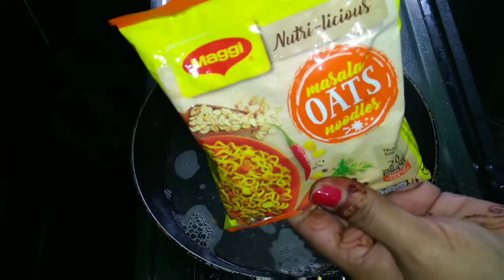మ్యాగీ ఇలా చేసి పెట్టండి పిల్లలు ఎంతో ఇష్టంగా తింటారు/Egg Noodles/snack recipe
Hi,
This is Anusha, welcome to Telugu Ruchulu.
Today am going to introduce a new recipe i.e

"Egg Noodles".
పిల్లలు బాగా ఇష్టపడే స్నాక్ రెసిపీ
చాలా తక్కువ సమయంలో చాలా చక్కగా తయారుచేసుకోవచ్చు

Ingredients:
Eggs 2
Carrot 1
Capsicum 1
Tomato. 1
Onion 1
Bean's
Gchilli  2
Maggi 1
easy making

tasty snack recipe just 2mints